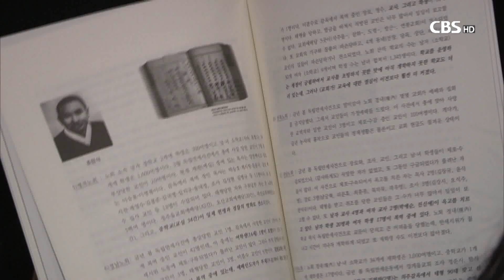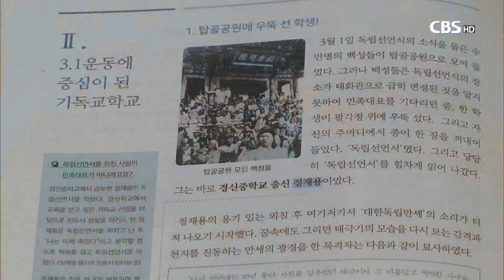[CBS 뉴스] 전국기독교학교대회 "3.1운동 정신 이어가자"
[앵커]
전국의 기독교학교들이 모여
3.1운동 100주년기념대회를 열고,
당시 만세운동에 적극 참여했던 기독교학교들처럼
나라와 민족을 새롭게 하는
학교가 될 것을 다짐했습니다. 천수연 기잡니다.

[기자]
3.1운동 100주년을 맞아
전국기독교학교대회가 열렸습니다.

학술대회와 본대회로 진행된 이날 기독교학교대회에서는
100년 전 3.1운동에 적극적으로 가담했던
기독교학교의 활동과 역할을 집중 조명했습니다.

cg in
조선총독부 조사 자료에 따르면
3.1 만세운동이 일어나기 7년 전인 1912년
기독교계 사립학교는 전국에 512개에 달합니다. out

감신대 이덕주 교수는
만세운동 3년 전인 1916년
기독교학교의 수가 636개로 늘어났다면서,
전국 곳곳에 설립된 기독교학교를 통해서
3.1운동이 민족적 독립운동으로 확산될 수 있었다고 말했습니다.

그러다 보니 학교는 많은 교사와 학생들이
일본경찰의 모진 고문을 감당해야 했습니다.

[이덕주 교수 / 감신대]
1411 강계에서는 영실중학교 학생들이 만세를 불렀는데
그 때 당시 중학생이었던 김명학 박창국은 90도의 태형을 맞고 1421
+ 1441 그것이 괴혈증이 되어서 선천 미도병원으로 후송됐지만
결국 숨을 거둡니다. 1446

고난과 핍박을 감수하면서까지
만세운동에 참여한 이유는 어디에 있을까

장신대 임희국 교수는 당시 학교와 교회의 교육에서
그 동력을 찾았습니다.

[임희국 교수 / 장신대]
3012 학교에서 배우고 교회에서 훈련받은 민족의식
그리고 장로교에서 중요한 것은 대의민주주읩니다. 3021

3.1운동 100주년을 맞아 열린 전국기독교학교대회에서
교사와 학생 등 참가자들은
죽음까지 각오한 100년 선 신앙선배들의 독립운동을 되돌아보며
그들의 정신을 이어받아 오늘을 살아갈 것을 다짐했습니다.

[3.1운동 100주년 기독교학교 선언문] 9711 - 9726
“우리 기독교학교는 3.1운동 당시의 기독교학교를 본받아
기독교적 건학이념에 뿌리내릴 신앙교육과 전인교육을 통해
영성 인성 지성을 지닌 하나님 나라의 일군을 양성한다.“

한편 전국기독교학교대회 준비위원회는
3.1운동과 기독교학교의 활동을 담은 교재를 만들어
전국의 기독교계학교와 교회에서 배포할 계획입니다.
CBS뉴스 천수연입니다.